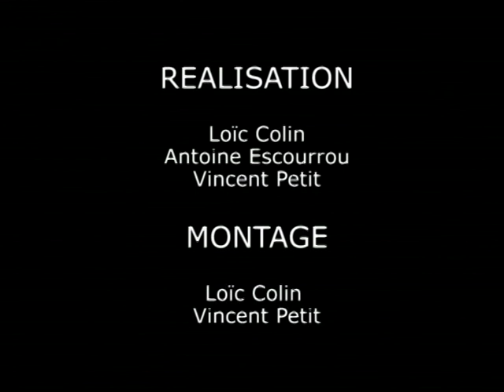Reforestation en Amazonie - Projet initial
Vidéo de 2006 retraçant le début de l'aventure d'Ishpingo. Le projet initial de l'association était de créer un modèle de développement durable basé sur l'agroforesterie puis de l'enseigner aux populations locales afin d'améliorer leur condition de vie tout en participant à la protection de la forêt amazonienne.